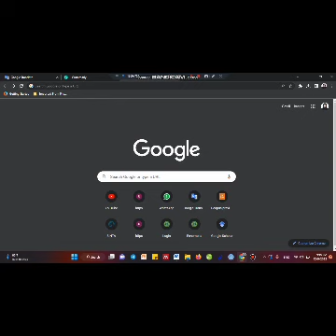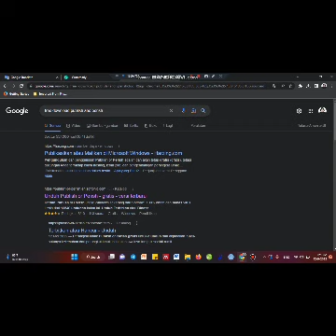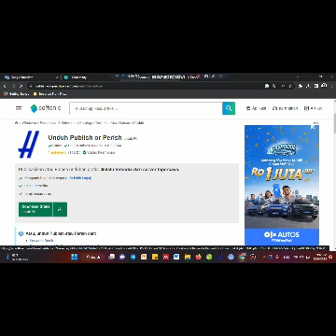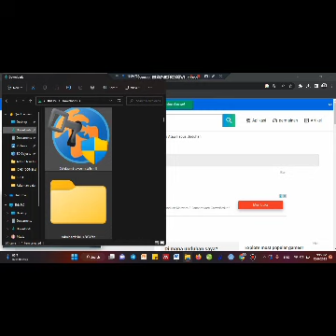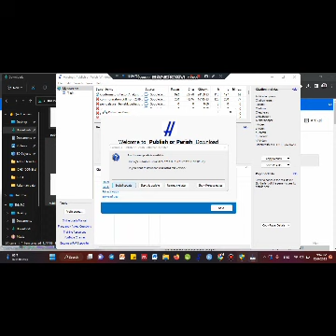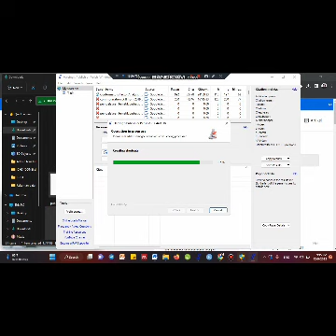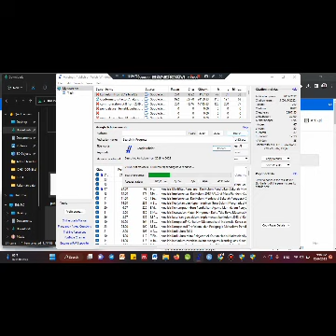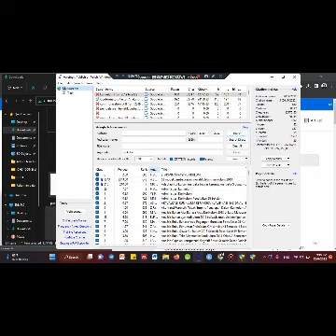Penting Untuk Mahasiswa!! Aplikasi ini Wajib Diunduh untuk Menambah Referensi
Hallo Sahabat Bumi,

Video kali ini kita akan membahas tentang Aplikasi untuk mencari referensi yang cocok bagi pembelajar dan mahasiswa.

Yuk simak!!

website referensi jurnal,
cara memasukkan referensi dari mendeley ke word,
cara membuat daftar referensi di word,
cara merapikan referensi di word,
referensi hp xiaomi,
referensi modif supra x 125,
referensi yel yel maba,
referensi yel yel tni,
referensi yel yel 17 agustus,
yang dimaksud no referensi saat transfer,
yang dimaksud kode referensi bank bri,
cara penulisan sumber referensi yang benar,
referensi konten youtuber pemula,
referensi zero plagiasi,
manajemen referensi zotero,
kode referensi zeus,
referensi film zombie,
referensi film zombie terbaru,
referensi film zombie terbaik,
cara menambahkan referensi di zotero,
cara memasukkan referensi ke zotero,
cara membuat referensi menggunakan zotero,
cara mencari referensi di zotero,